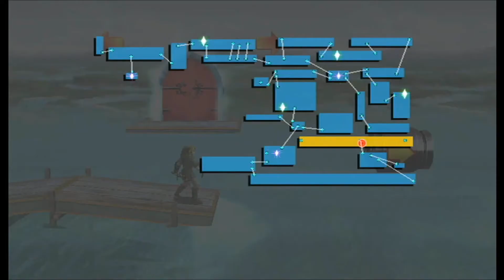Let's Play Us SUM Super Smash Bros. Anthology part 16: Magic Rocks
Seriously, where are those rocks coming from?

If you liked this video and would like to see more Super Smash Bros. related content or anything else we can muster here, please leave a like and subscribe to our channel and leave a comment on our videos.  We really appreciate all 1,455 of you who have done so already :D